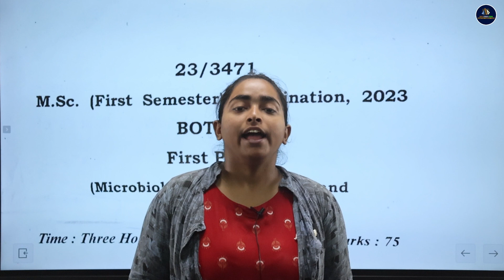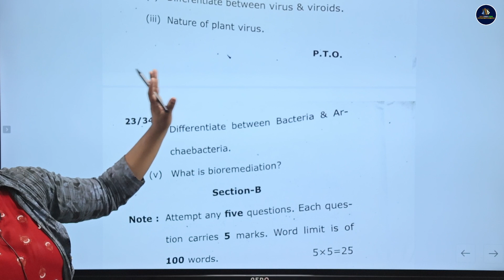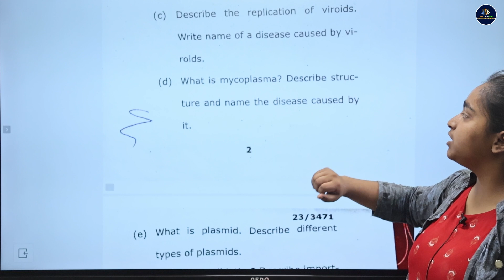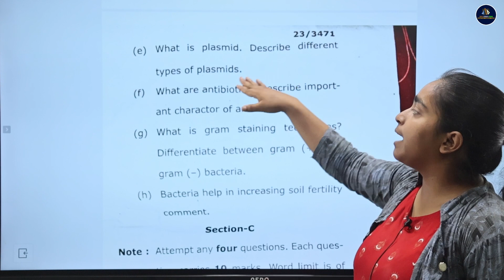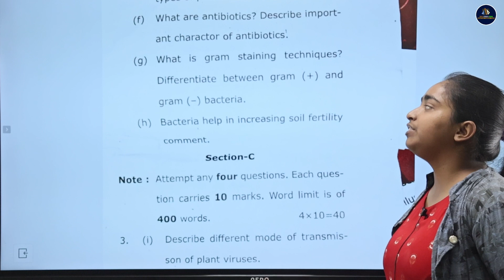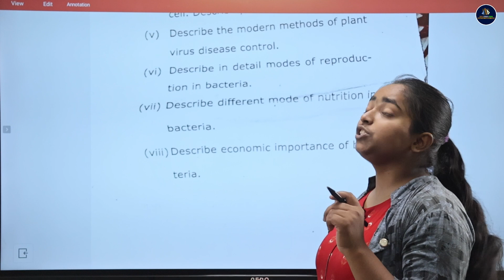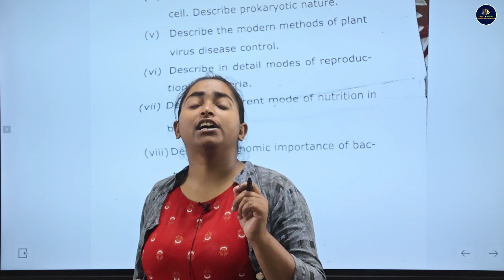Plant Virology & Bacteriology (Microbiology) | M.Sc. 1st Semester PYQ's (MGKVP)| Paper - 1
Plant Virology & Bacteriology (Microbiology) | M.Sc. 1st Semester PYQ's (MGKVP)| Paper - 1 | Swati Ma'am |